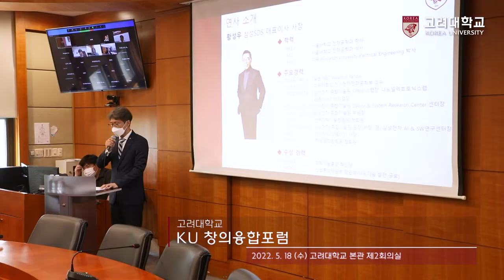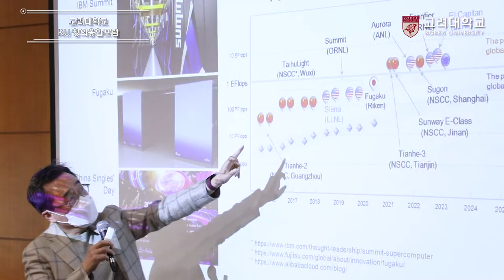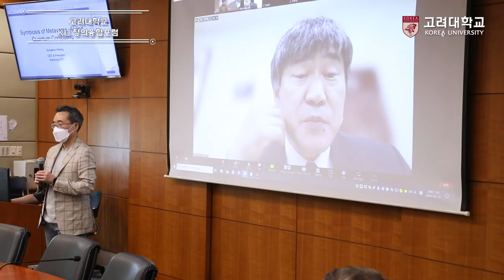[고려대학교 Korea University] KU창의융합포럼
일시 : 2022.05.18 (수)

장소 : 고려대학교 본관 제2회의실

연사: 황성우 삼성SDS 대표이사 사장

내용: Symbiosis of Metaverse, AI and Quantum Computing